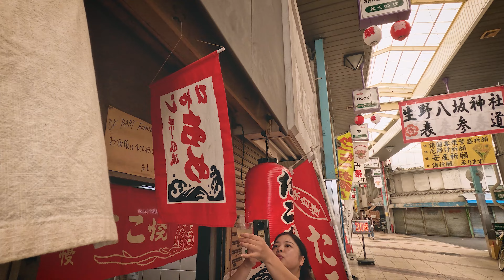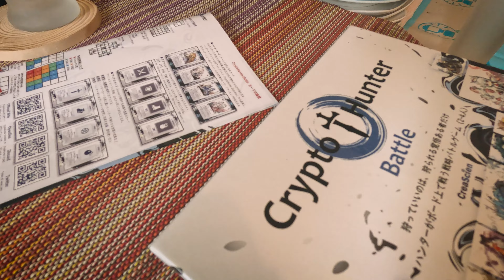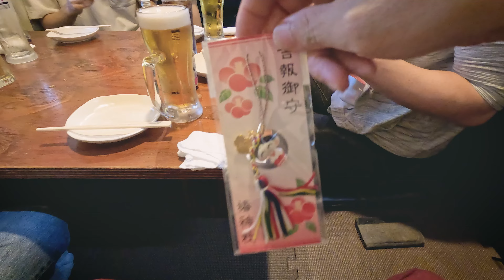X2E-DAOの関西オフ会に行ってきた。GoPro HERO11 #253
大阪のフリーフォトグラファーけんちろです。
■けんちろ Official Portfolio site
Personal workやお仕事の写真を載せています。

■永田フォト
大阪のフリーフォトグラファー集団を運営しています。

SNS
日々の学びを発信中。